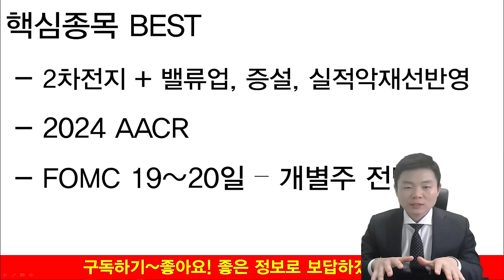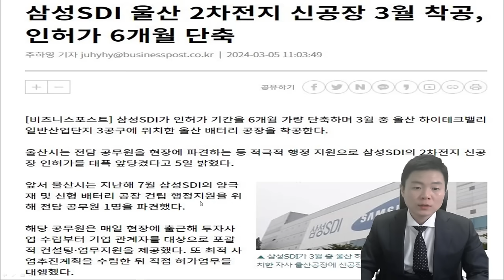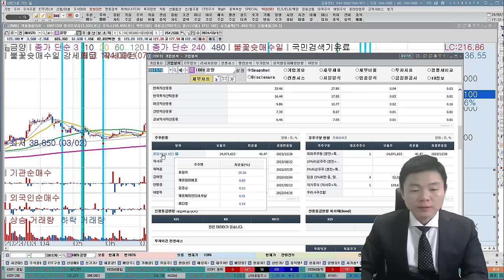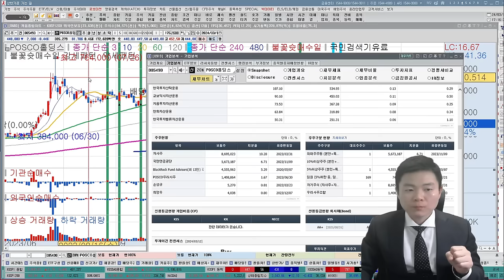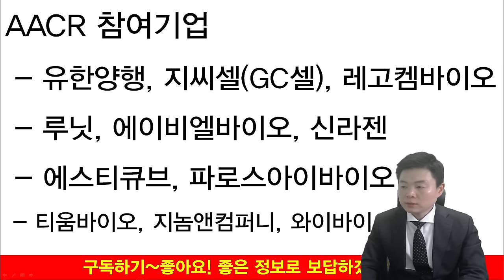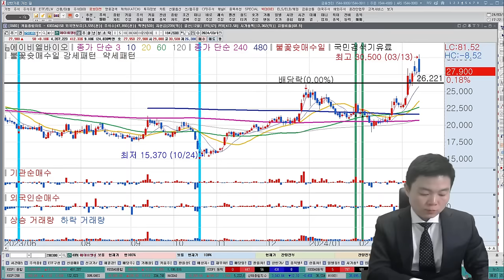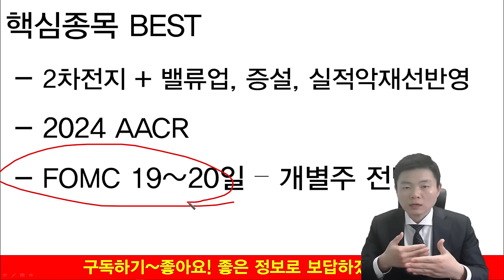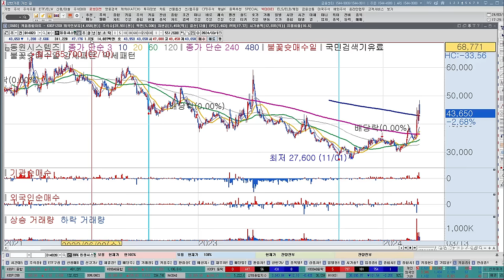2차전지, 제약바이오 신고가 재도전하는 기업 BEST, 이번주 추천주 말씀드리겠습니다(포스코홀딩스, 포스코퓨처엠, 금양, 셀트리온, 에코프로, 에코프로비엠, 삼성SDI)